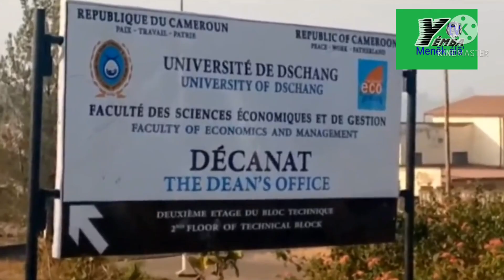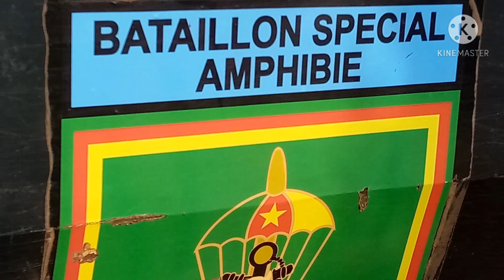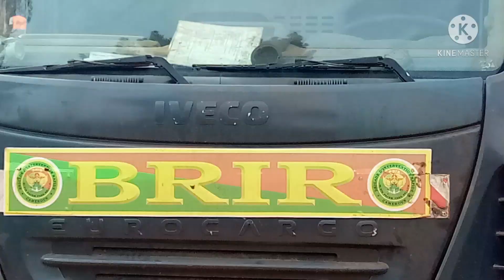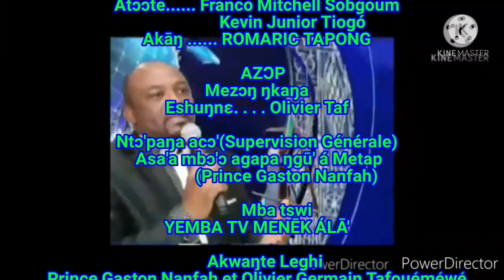YEMBA TV. Journal du 4 Mars 2021